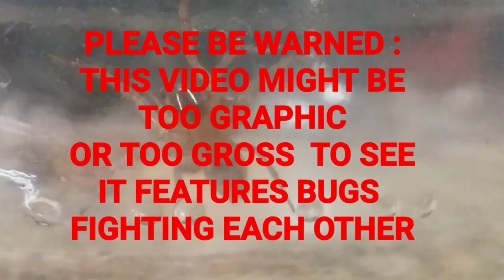BLACK WIDOW SPIDER VS GRASS SPIDER 2020 (1) SAN JOSE CALIFORNIA USA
Cast:

Grass Spider

Experimental, watch how these bugs defend and attack when threatened by each other.